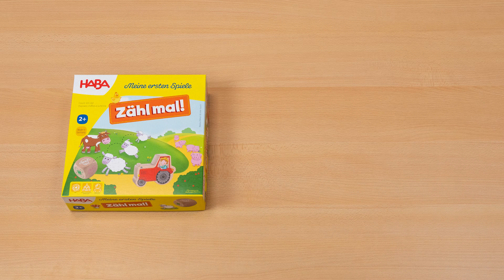Spielanleitung | Meine ersten Spiele - Zähl mal! | HABA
Hier stellen wir euch ‚HABA – Meine ersten Spiele - Zähl mal!‘ vor!

Auf dem Bauernhof ist ganz schön was los: Bauer Tim hat viele Tierkinder, die ihn ganz schön auf Trab halten. Alle springen wild durcheinander, und der Bauer muss immer wieder nachzählen, ob noch alle da sind. Dabei braucht er die Hilfe der Kinder. Mit etwas Würfelglück sorgen sie dafür, dass Tim mit dem Traktor zum Klee fahren kann, um damit die Tierkinder zu verpflegen. Ist das letzte Kleeblatt gefüttert, ist die Arbeit geschafft und die Kinder haben gewonnen.

Altersempfehlung: ab 2 Jahre
Spieldauer: ca. 10 Minuten
Spielerzahl: für 2-4 Spieler

Kapitel
0:00 Intro
0:06 Freies Spiel: Schau-genau-Aufgaben
0:45 Spielidee
2:06 Outro

In diesem kooperativen Würfelspiel lernen die Kinder die Zahlen und Mengen im Zahlenraum 1 bis 12 kennen. Der Spielplan wird aus 6 Teilen zusammengepuzzelt. Hier dreht Bauer Tim auf seinem Holz-Traktor stetig seine Runden. Die Spieler würfeln mit dem Symbolwürfel, der auch jüngeren Kindern das aktive Mitspielen ermöglicht. Spielanfänger können vorab im freien Spiel zunächst das Spielmaterial kennenlernen, indem sie Details auf dem Spielplan suchen und beschreiben. So wird hier nicht nur das Zahlenverständnis, sondern auch die Konzentration und das Sprachvermögen der Kinder gefördert.

Mehr Infos zu ‚HABA – Meine ersten Spiele - Zähl mal!‘ findest du